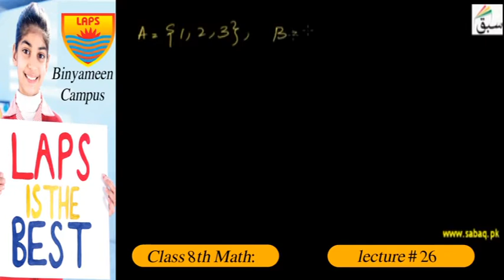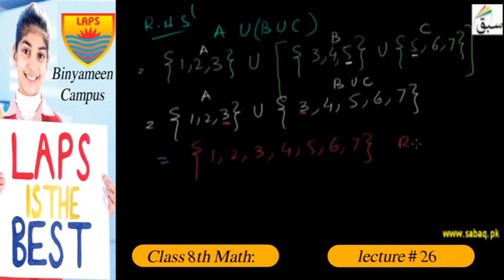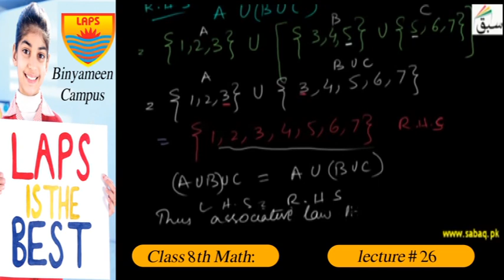Class 8th Math Lecture 26